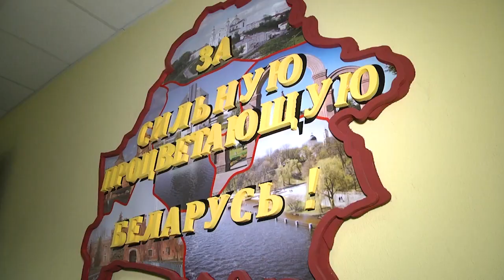2023-04-27 г. Брест. Старт призыва в ряды ВС Беларуси. Новости на Буг-ТВ.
Кто-то покидает ряды армии, а кто-то только начинает сталкиваться с армейскими реалиями. Речь идет о нынешних призывниках. В эти апрельские дни в военном комиссариате Брестской области проходят первые отправки молодых людей на службу. Ведь служба в армии — это обязательный элемент воспитания молодого человека. И не только потому, что она нацеливает его на самое главное — защиту своей Родины. Совсем скоро юноши научатся ходить строевым шагом, а ранние подъемы войдут в привычку. С теми, кто только начинает свой армейский путь познакомилась наш корреспондент.